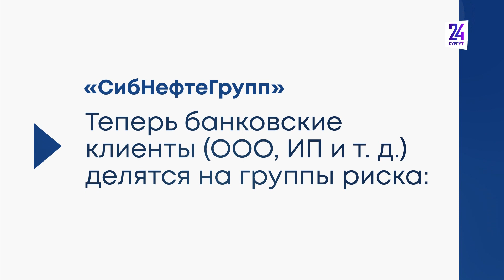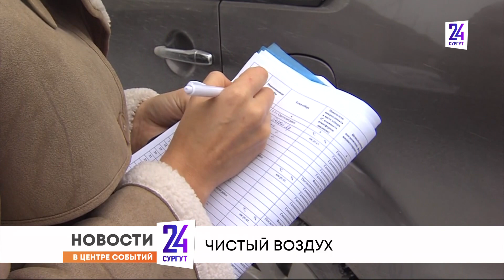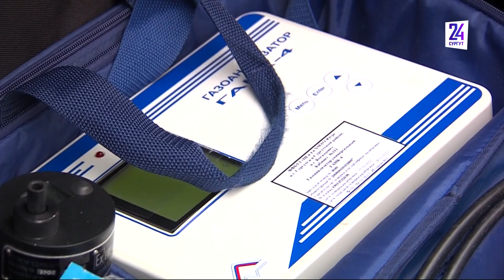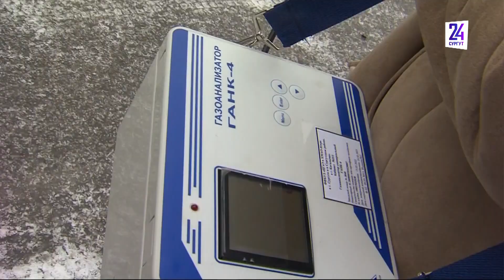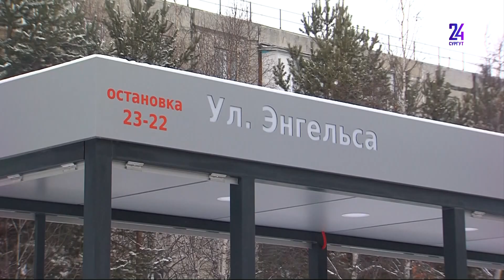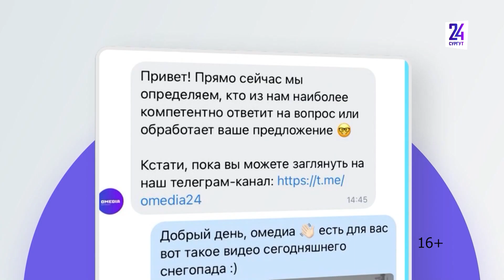Новости. Сургут 24. Дневной выпуск. 09.11.2022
● Губернатор Югры выступила с традиционным отчетом о деятельности правительства  ● В Белом Яру провели замеры воздуха на наличие вредных веществ ● Первый с начала пандемии турнир по шахматам прошел в обществе неработающих пенсионеров ПАО «Сургутнефтегаз»